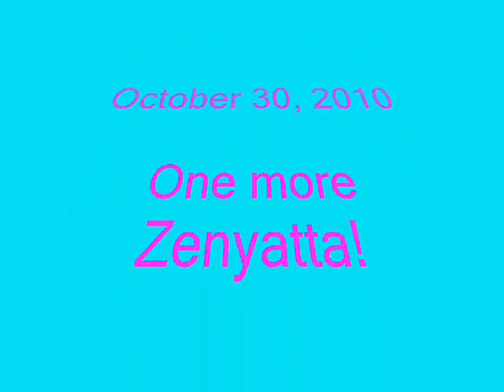Meet Zenyatta's Family Barn 55 South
Watch Zenyatta clean up and graze out front of Barn 55 with the people closest to her on 10/30/10..  This footage includes conversations with Dottie Ingordo Shirreffs, John Shirreffs,and Steve  Willard her exercise rider.  It's worth the watch!  I wanted to post before the Breeders' Cup Classic Race.